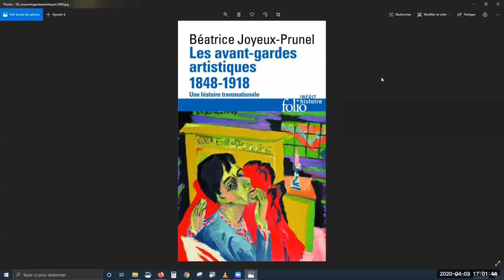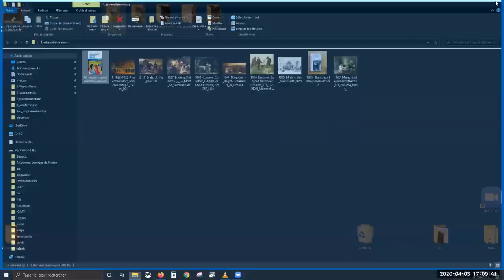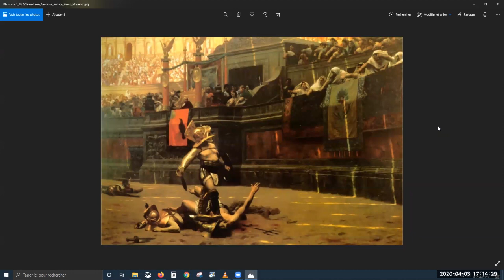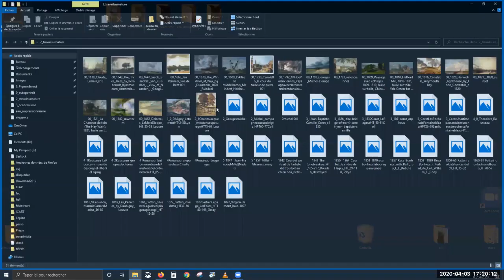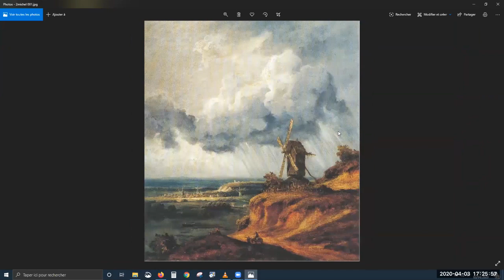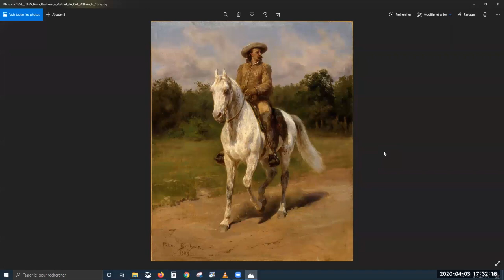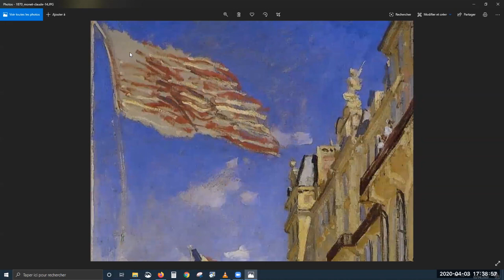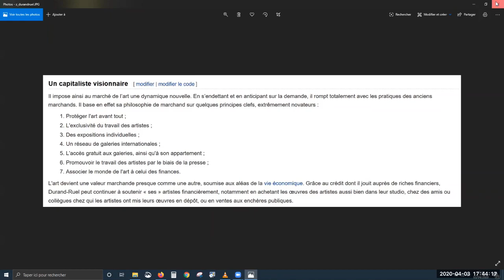1850-1915 PEINTURE ET RAPPORT AU TEMPS (Rosa Bonheur, Sisley, et Carolus Duran)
L'ART MODERNE : 40 ÉPISODES HDA - Épisode N° 11/40

De 1800 à 1940, une découverte d’artistes connus, méconnus, le changement du rôle de l’artiste, l’arrivée du public et de la presse, des révolutions en design, architecture, photo, cinéma. Et l’occasion de réfléchir à ces questions simples: Qu’est-ce qu’être moderne ? Qu’est-ce que ça change avec le romantisme ? Pourquoi Delacroix, Courbet et surtout Manet révolutionnent l’art ? Débutants ou connaisseurs, on regarde des œuvres et on partage.

Chaque jour à 17h, pendant 40 jours, Franck SENAUD prof d’histoire de l’art et des idées vous donne RV pour comprendre la bascule vers la modernité qui permet de comprendre l’époque contemporaine: l’artiste roi, l’importance du public et de la presse,

Accessible à tous, riche de croisements de disciplines et d’idées et gratuit.

L'ART COMME UN TRAVAIL (chapitre 3)

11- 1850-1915 La peinture académique, le nouveau rapport au temps impressionniste et l’influence sur le marché mondial (et qqs cas à (re)découvrir Rosa Bonheur, Sisley et Carolus Duran)

Les épisodes déjà en ligne :

LE PROGRÈS EN ART COMME UNE VALEUR (chapitre 1)

1-La peinture d’histoire se transforme avec David, la révolution et sa signification dans la conception du temps,   la révolution industrielle. (vidéo publiée sur YouTube)
2-1818 le désenchantement historique et la coupure romantique Géricault, Girodet et qqs textes (1830 : La Bataille d’Hernani) – (vidéo publiée sur YouTube)
3-1840 une vie d’écrits, de dessins, de voyages, de lettres, de pensées, de recherches et un journal : l’énergie Delacroix au travail (vidéo publiée sur YouTube)
4-L’essai d’éternité de Ingres, luttant contre ces changements, de la peinture troubadour aux formats classiques de l’histoire de la peinture (grands nus, portraits, compositions allégoriques..) le génie n’empêchera pas le changement de conception de l’histoire de l’art (1837 : Le musée de l’histoire de France à Versailles et le roman national) (vidéo publiée sur YouTube)
5-1850 Courbet l’Ego et la mise en scène de soi, l’invention du public (les salons et contre salons), la nouvelle façon d’exposer, la modernité de scandale, la presse

LA VIE INTENSE (chapitre 2)

6-Modernité : La vie intense et l’obsession électrique (design Thonet 1857, architecture industrielle et fête foraine)
épisode 6/40

7-MANET - (1863 Olympia) la peinture est une représentation (1857 : Les procès Bovary, les Fleurs du mal)

8-L’enregistrement du monde par une machine, les débuts de la photo (1844 Boulevard du Temple par Daguerre) et l’œuvre d’art à l’époque de sa reproductibilité technique (Walter Benjamin)

9-La photo est le réel, le détective et l’image indice (1841 Poe, 1898 Atget, Ducos de Hauron..)

10-1890 Toulouse Lautrec et la nuit en art

Catégorie
Éducation

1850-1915 La peinture académique, le nouveau rapport au temps impressionniste et l’influence sur le marché mondial (et qqs cas à (re)découvrir Rosa Bonheur, Sisley et Carolus Duran),